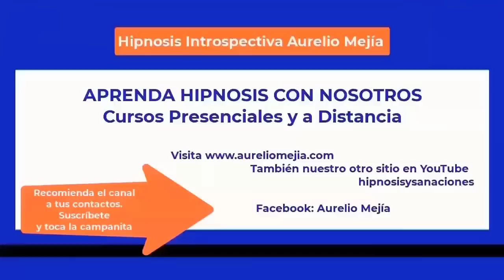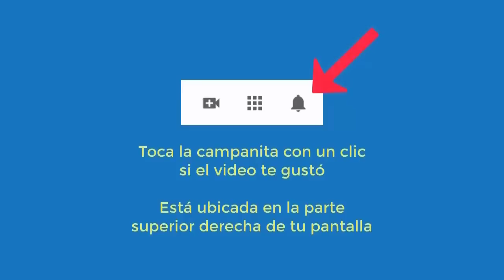5552 Aurelio Mejia hipnosis. Extraterrestres con máquina psicotrónica, vida pasada niño jugando, blo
Hipnosis introspectiva por Aurelio Mejía a distancia, en línea por internet. Extraterrestres con máquina psicotrónica, vida pasada niño jugando, bloqueos, asma bronquial, siento cargas. 26 abril 2023.